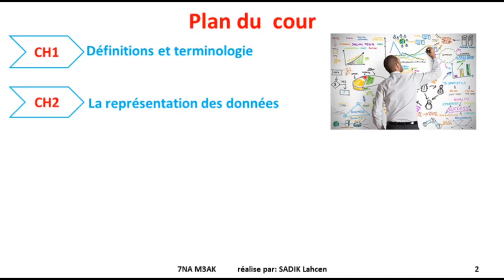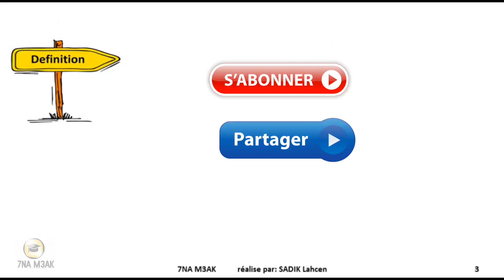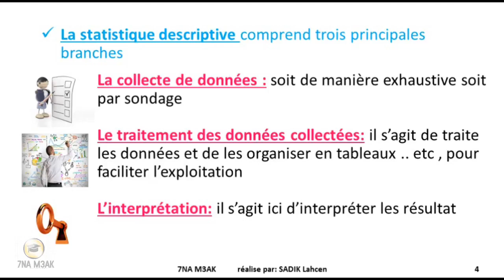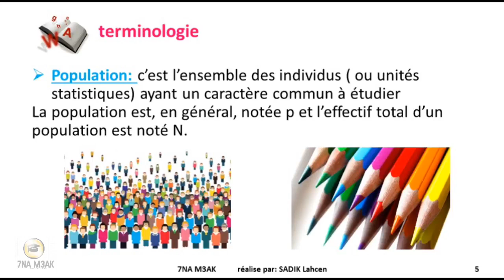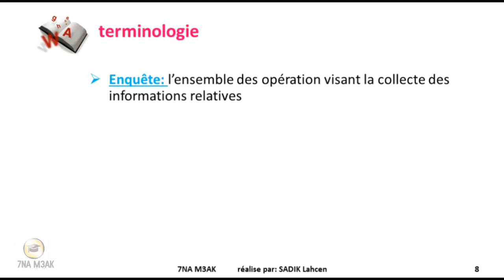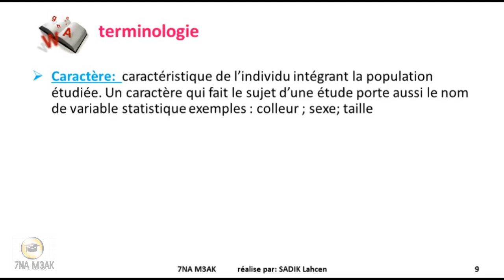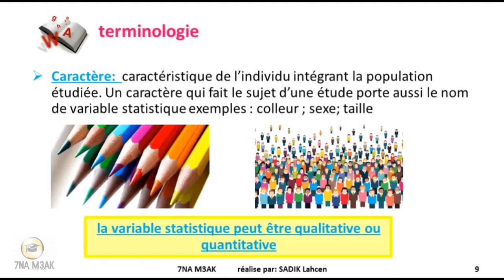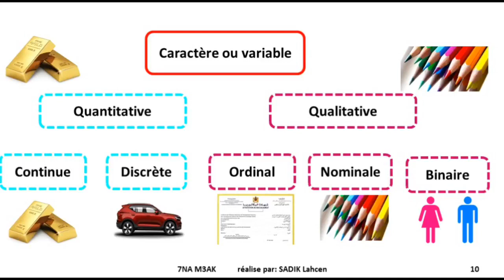EP 1 statistique descriptive introduction générale